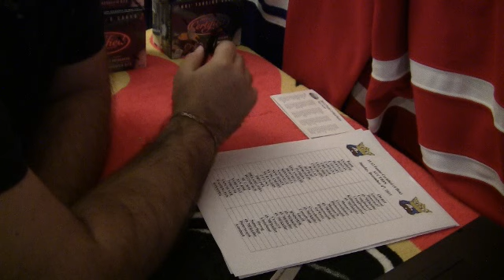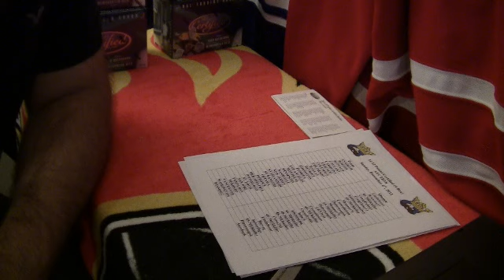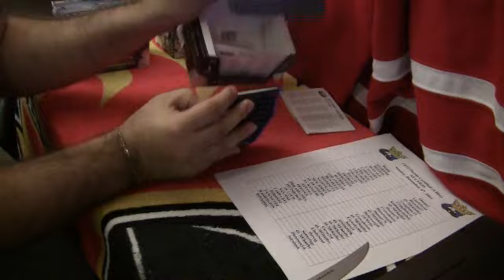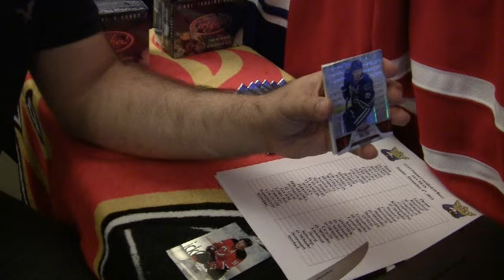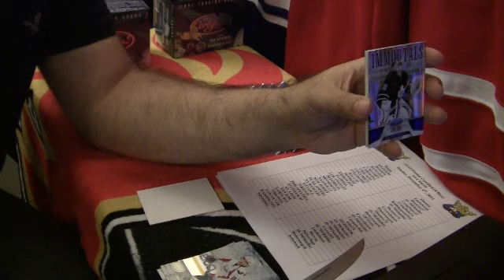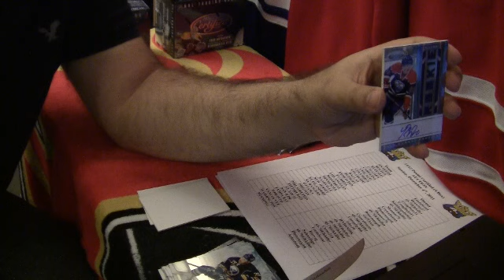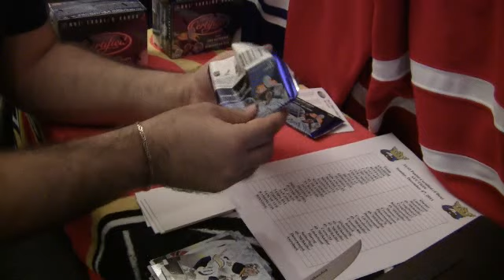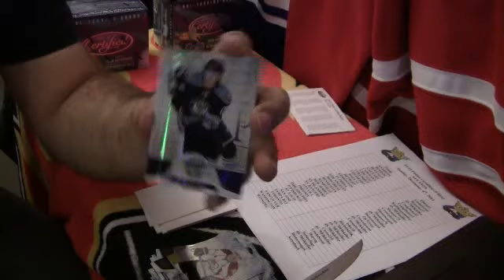11/12 Certified Live Break- (2nd 4 Boxes) December 4/2011(1/4)